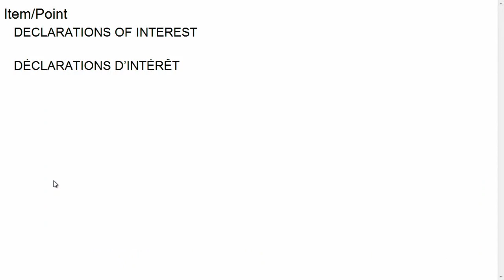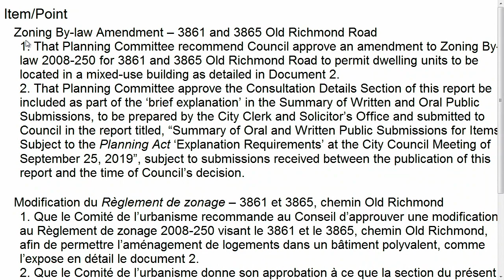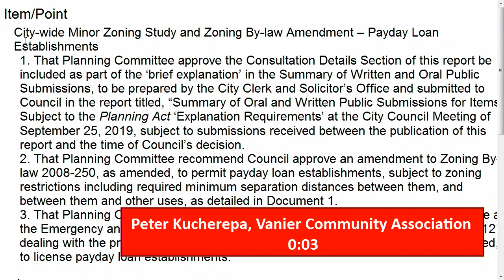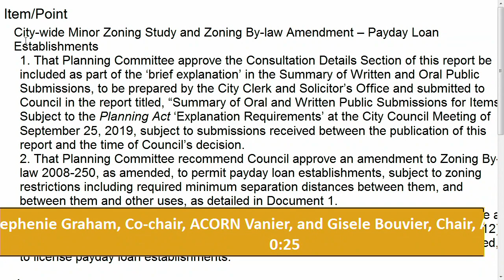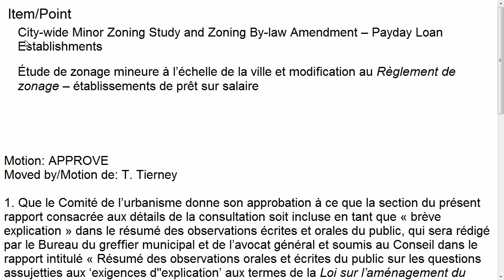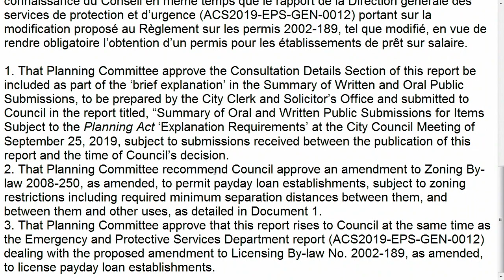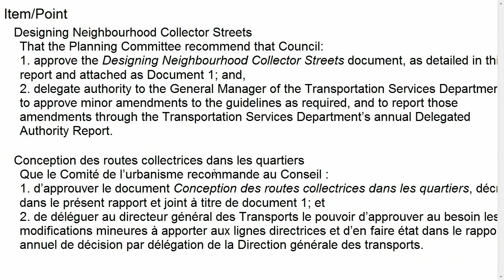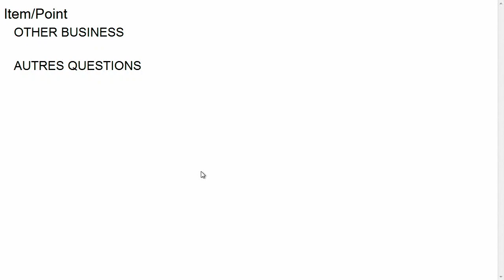Planning Committee – September 12, 2019